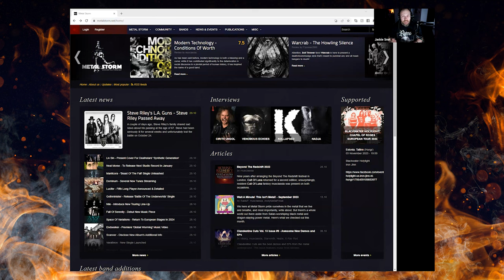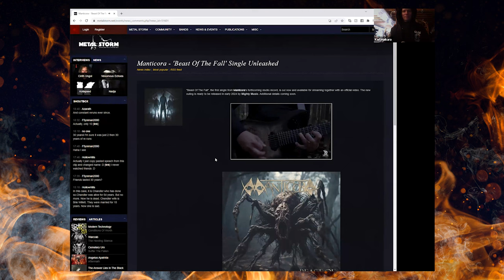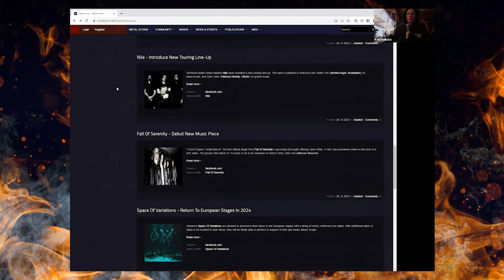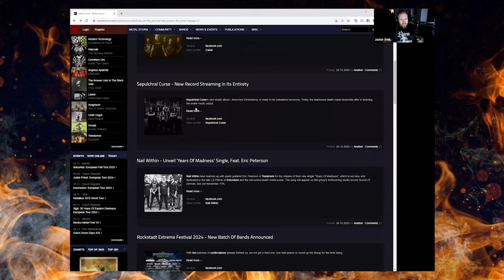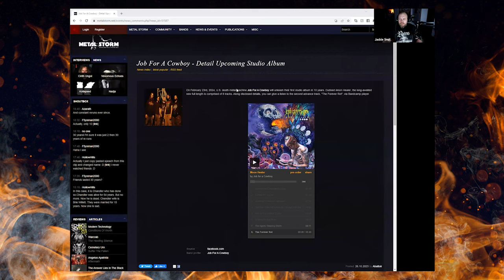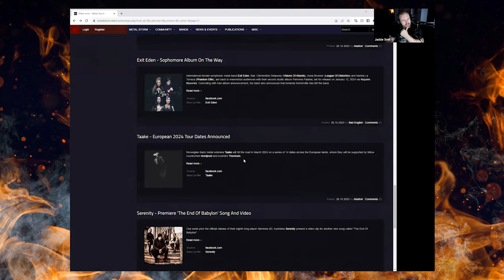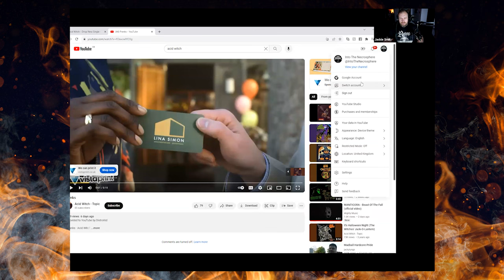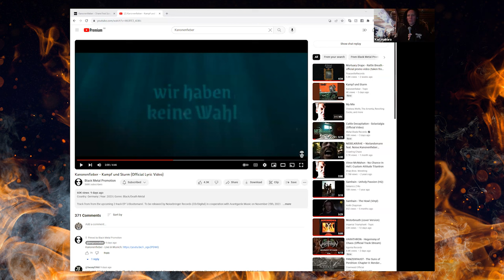ULTHA X TOMBS - Ralph Schmidt & Mike Hill | Into The Necrosphere Podcast #202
It's a full-throttle Horsemen of the Podcasting Apocalypse extravaganza on Into The Necrosphere this week as I welcome no less than three of my brothers to the show. First up, Ralph Schmidt (Ultha, Ropes of Night) and Mike Hill (Tombs, Scorpion Throne) join me to discuss their latest collaboration, our shared love of Danzig, what the future holds for their respective bands and much more.

Then, the Sinister Minister, Karl Haikara, host of the Sol Nox Podcast drops by for my weekly news rant, where we dissect the latest singles by Job For A Cowboy, Fotterkammer, Sepulchral Curse and others.

▶️SUPPORT THE BANDS FEATURED ON THIS EPISODE
Tombs

▶️STREAM & DOWNLOAD
Amazon Music

▶️THE HORSEMEN OF THE PODCASTING APOCALYPSE
Horrorwolf666